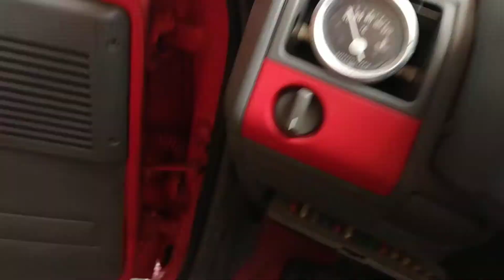Karburace solex a konecne dolazeni toho bestialniho chcipani snad :-)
Plus koment 😂